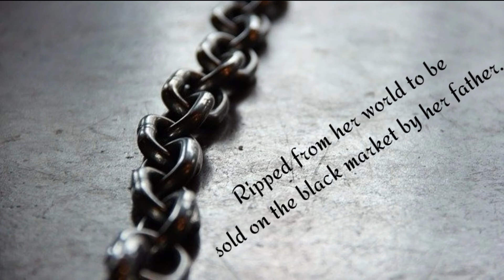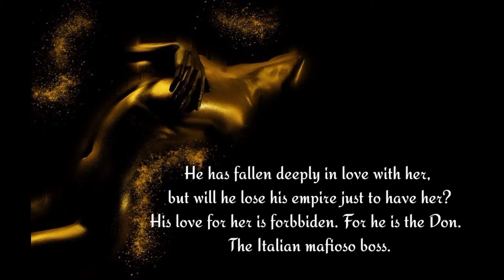Romeo Valentino - A Mafia's Tale. A dark mafia romance. Coming soon to Amazon. (Novel Trailer)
Romeo Valentino - A Mafia's Tale is a two novel book in one. Two novels for the price of one. This novel also features choose your own ending.  You get to choose Romeo's path.

    Please be advised, this novel contains adult language and sexual content. This novel may contain content that could be upsetting to some readers.
Lies, romance, deceit, extreme violence, extreme language, murder, drama, suspense.

Prologue

The year was 1979. We are the last Italian mafia family here in the United States. Everyone else is gone. They are either six feet under or in the clink. When my father retired, I was the next in line to take over the family business. So, what does that mean? It means… I’m the boss of all bosses. I’m the Don. I’m the motherf king. Kill or be killed. Anyone who gets in my way will be wearing cement shoes. You cross me, and I will paint your f house red. You fuck with me, or my family, or anyone under my protection… let’s just say that not even God himself will find your body.
I reside in New York. S***, I own New York. New York is my personal playground. I have a wife; her name is Donna. Donna and I punched out two kids. Ages fourteen and fifteen. I have a mistress, Natalia. Why do I have a mistress? Easy, because I can.  I have it all. I’m shrewd, merciless. Anything I want… I take. No one questions me.